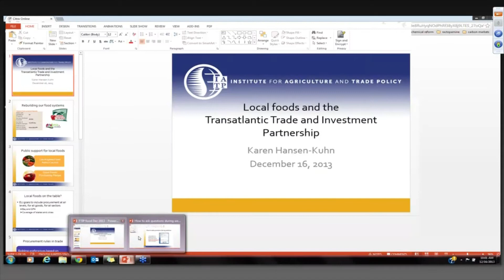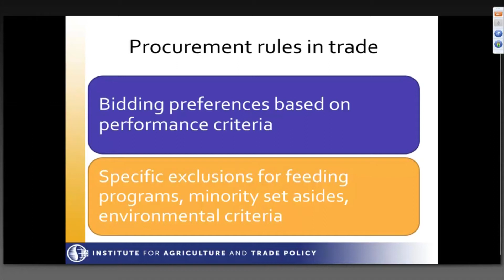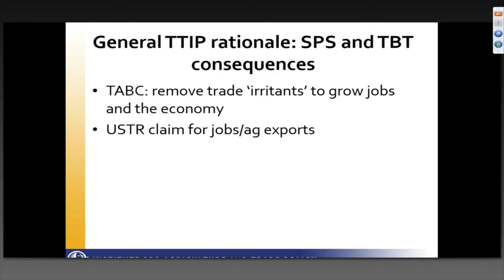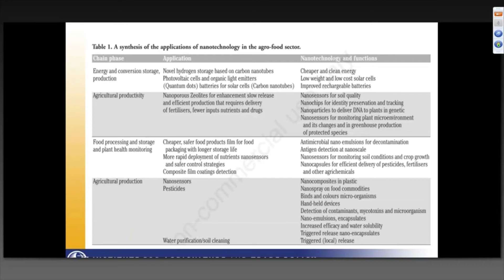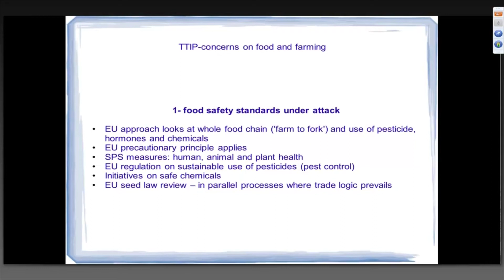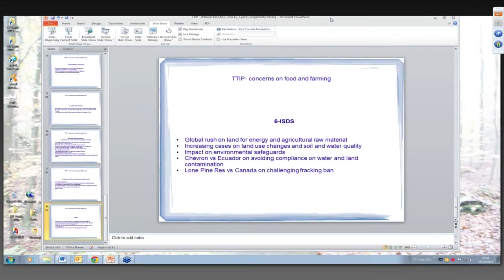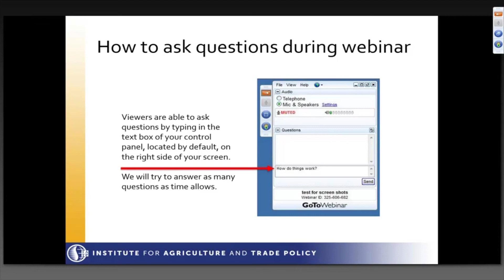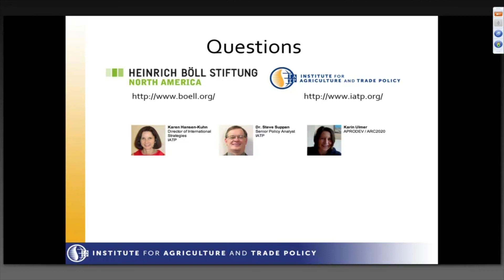The Promises and Perils of Proposed US-EU Trade Deal for Food and Agriculture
On the occasion the third round of negotiations for the Transatlantic Trade and Investment Partnership (TTIP), the Heinrich Boell Foundation and the Institute for Agriculture and Trade Policy (IATP) invite you to join us for a webinar on the agreement's potential impacts on agriculture in the U.S. and EU. The negotiations lack transparency, but all indications are that the TTIP agreement could result in lower standards on food safety and food additives and rules that would undermine flourishing local foods programs in the U.S. and EU.

Karen Hansen-Kuhn of IATP will discuss the potential impacts on local foods systems in the U.S. and EU, as well as proposals being advanced by governments, corporations and civil society from Promises and Perils of TTIP: Negotiating a Transatlantic Agricultural Market, which IATP has co-published with the Heinrich Boell Foundation.

Dr. Steve Suppan, also of IATP and a co-author of that report, will discuss the differences in standards for food safety and emerging food technologies and the how TTIP could undermine the advancement of sensible safeguards.

Karin Ulmer from the European development agency APRODEV will discuss the results of the negotiating round held in November in Brussels and concerns being raised around food and agriculture by European civil society organizations.